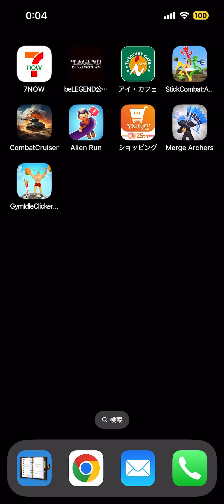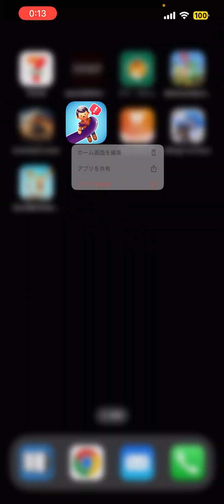ユクキンTV2414 ＫＯＣ観ましたけど、あえてキツイ事を言わせていただきます、、、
yukukin_tv